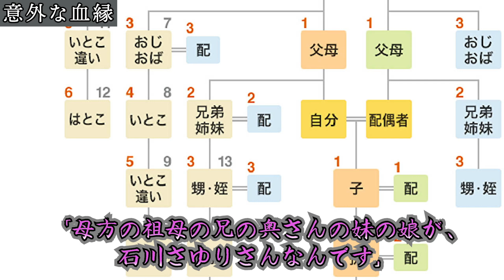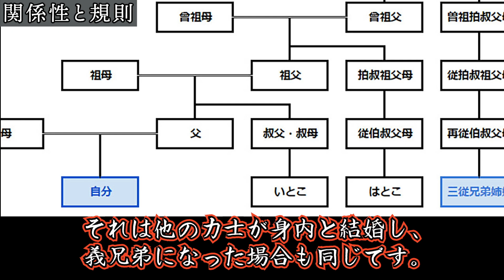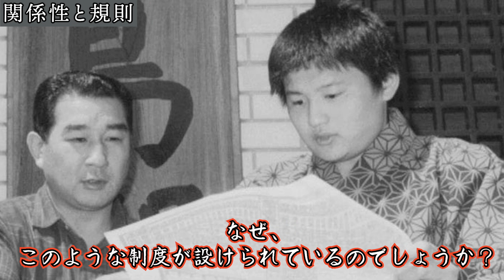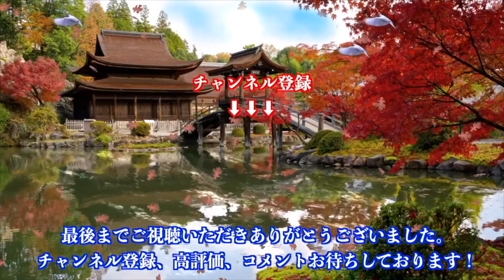豊ノ島「あの紅白出場歌手と血縁関係なんです！」意外な血筋がこちら・・・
元関脇の豊ノ島が、ある芸能人と血縁関係であることを暴露して話題に！その芸能人は、なんと紅白歌合戦にも出場したこともあるほどで・・・

DOVA-SYNDROME
魔王魂
イラストAC
いらすとや
Audiostock
pixabay